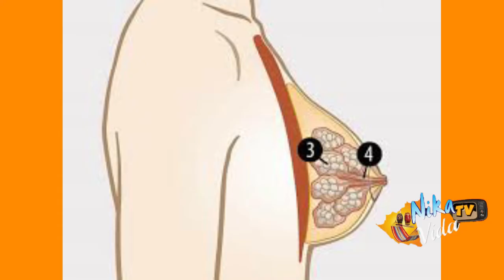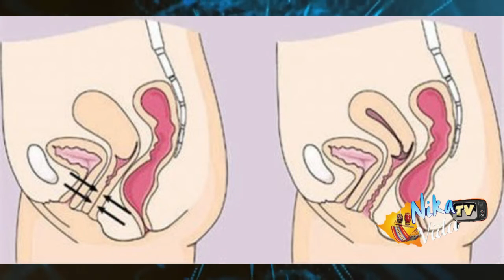Anorgasmia -Dr. José Antonio Delgado